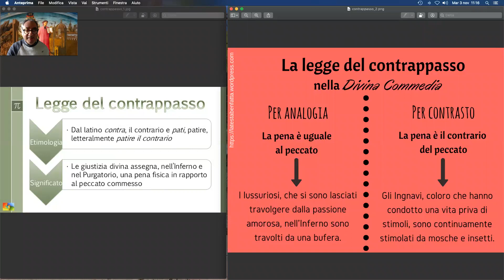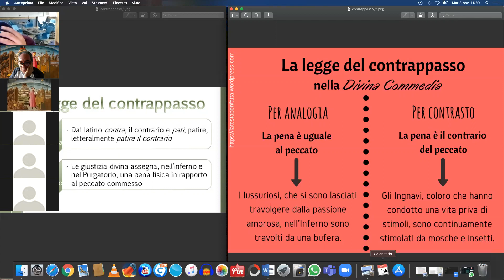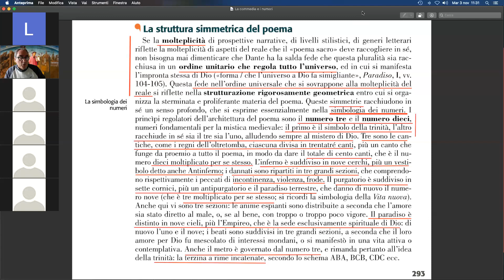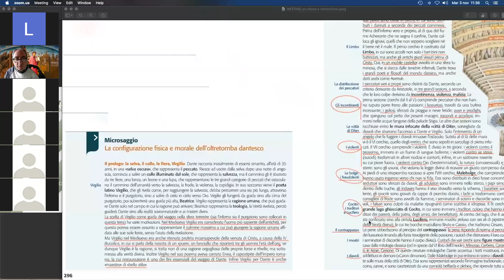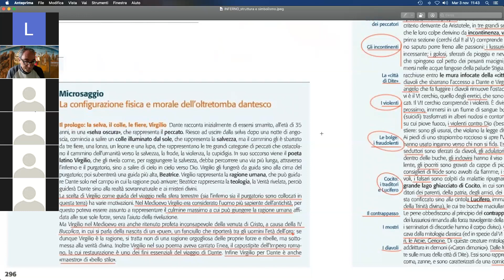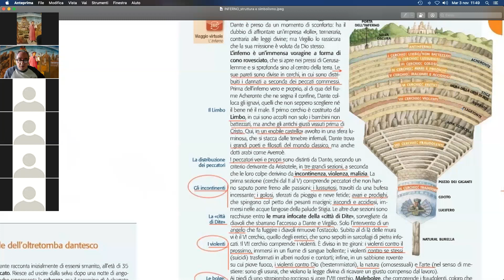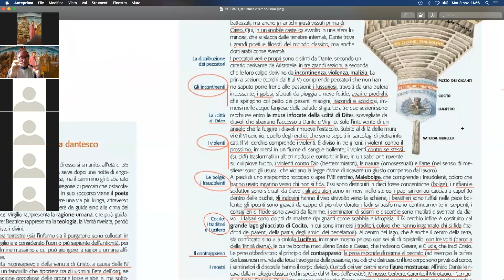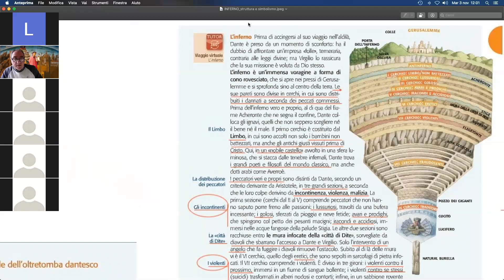INFERNO: Contrappasso e numerologia